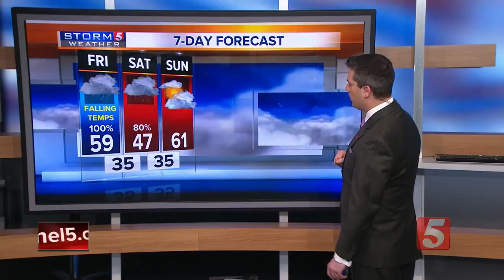Henry's Evening Forecast: Thurs., Feb. 15, 2018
Henry Rothenberg gives his evening forecast for Thursday, February 15, 2018. Rain is expected to make its way through the mid-state during Friday morning's commute.